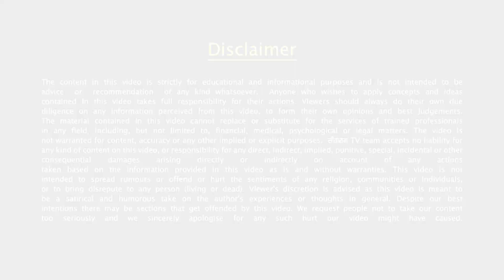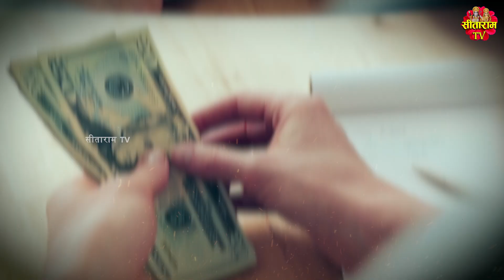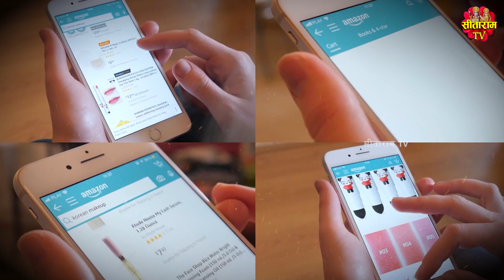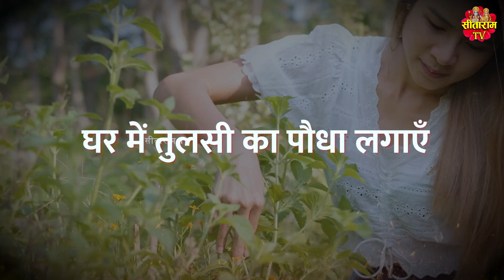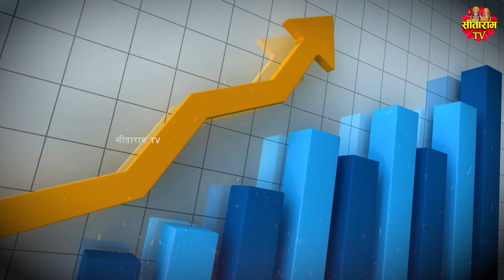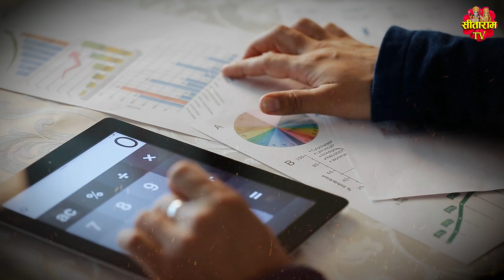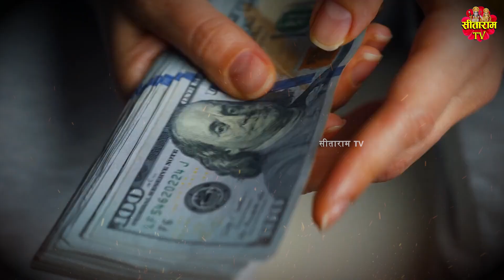किसी भी दिन गाय को खिला दें ये एक चीज मुकेश अम्बानी से भी ज्यादा पैसेवाला बनोगे | Bageshwar Dham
Bageshwar dham sarkar | बागेश्‍वर धाम सरकार धीरेन्‍द्र महाराज | Dhirendra krishna shastri ji maharaj

नमस्कार दोस्तों, जय श्री राम,जय सीताराम, जय जय हनुमान, जय बागेश्वर धाम सरकार | दोस्तों गुरू जी ने कथा में गरीबी दूर करने के लिए विशेष मंत्र और कुछ ख़ास बाते बताई है, जिसके बारे में हम आपको इस विडियो में बताएँगे। इसलिए दोस्तों विडियो को पूरा देखे और पसंद आये तो लाइक भी करे । तो चलिए जानते हैं गरीबी दूर करने के उन उपायो के बारे में ।

Hello friends, Jai Shri Ram, Jai Sitaram, Jai Jai Hanuman, Jai Bageshwar Dham Sarkar. Friends, Guru ji has told special mantras and some special things to remove poverty in the story, about which we will tell you in this video. That's why friends watch the video completely and if you like it then also like it. So let's know about those measures to remove poverty.